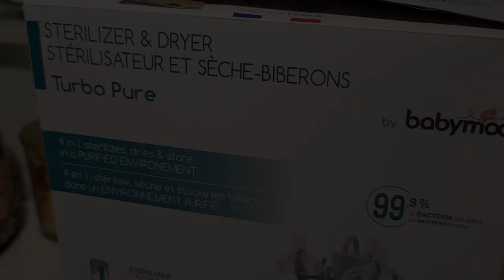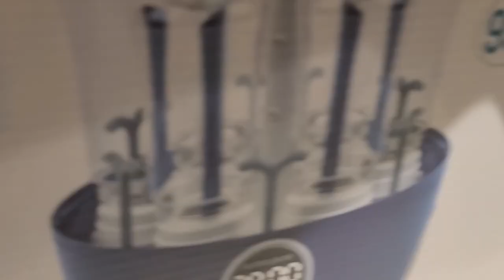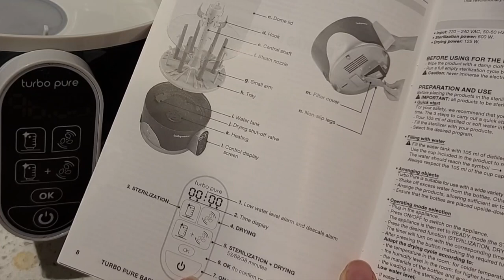Babymoov Turbo Pure Sterilizer Dryer | Review & Unboxing |Registry Must-Have | 3 Different Bottles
Hey guys, today i am reviewing and unboxing the Babymoov Turbo Pure Sterilizer Dryer | Patented Purified Sterilization, Fast & Clean Drying (ELIMINATES 99.9% of Bacteria) . I tried using it with 3 different brand. Purchased it on Amazon for $99.00. If you have any questions post below ! Excuse my messed up 5 stars ! :D

Shot using my Samsung Galaxy s20 Ultra